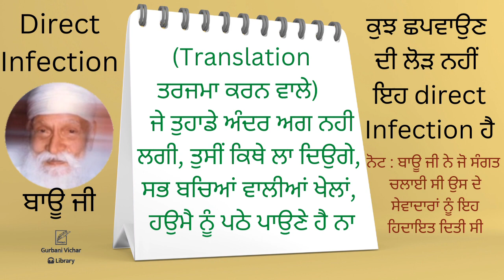Direct infection Bauji Spiritual Talk